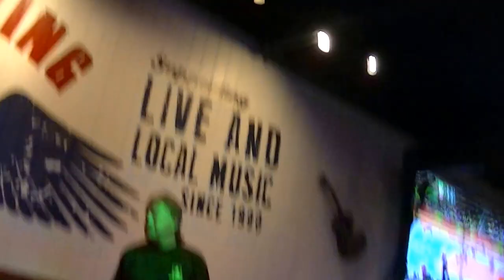Jimmy Joe & Jimmy Gilstrap sings "Soul Man" at Wild Wing Cafe..8-9-2016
They need to get Jimmy Joe back at Wild Wings.Jimmy always had a packed house every Tuesday night.I know all the Clemson fans miss singing karaoke with Jimmy Joe.